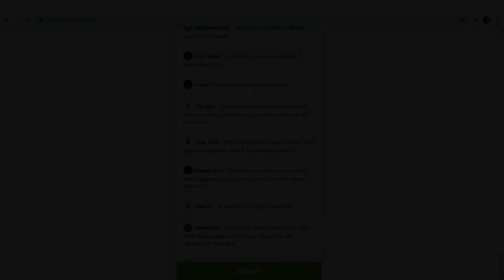Tirage au sort, concours Einhell décembre 2020.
Merci à tous les participants et pour vos messages qui m'ont fait énormément plaisir !

Si c'est ton post qui s'est affiché, contacte moi par e-mail pour l'envoi du cadeau.
(mon e-mail est disponible dans le descriptif de ma chaîne, pour des mystérieuses raisons techniques, je n'arrive pas à le mettre directement dans la description de cette vidéo :-D ).